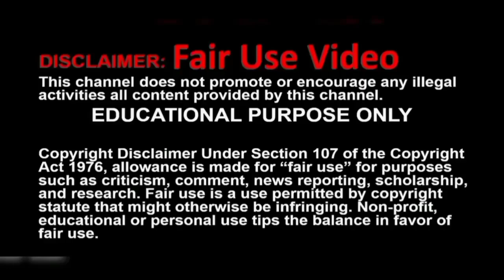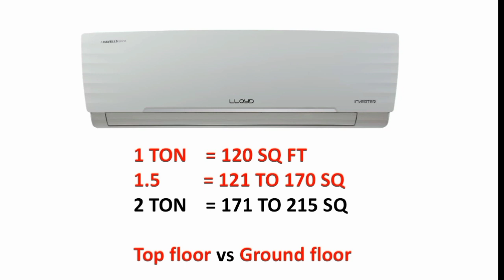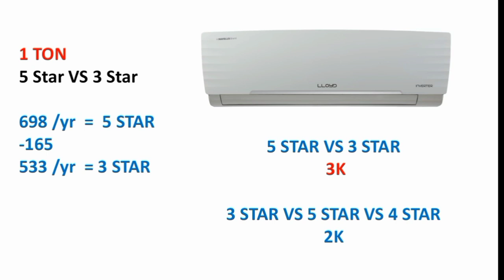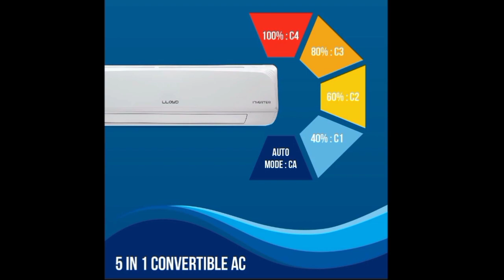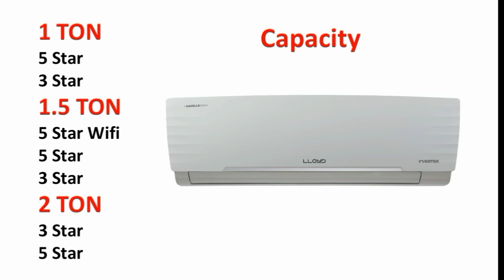Llyod ac review in tamil | 1 ton 1.5 ton | 3 star and 5 star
0.8 Ton 3 Star
1 Ton 3 Star
1 Ton 5 Star
1 Ton 5 Star (WiFi)

1.2 Ton 5 Star
1.5 Ton 3 Star
1.5 Ton 5 Star
1.5 Ton 5 Star (WiFi)

2 Ton 3 Star
2 Ton 3 Star
2 Ton 5 Star

Lloyd 1.5 Ton 5 Star Inverter Split AC (5 in 1 Convertible, Copper, Anti-Viral + PM 2.5 Filter, 2023 Model, White with Chrome Deco Strip, GLS18I5FWBEV)